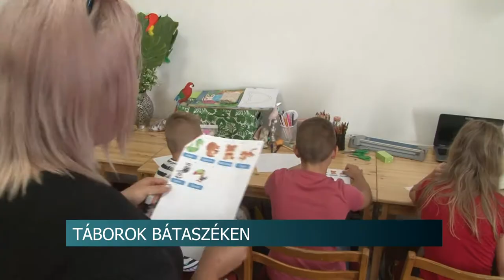20200810 hirado taborok bataszeken